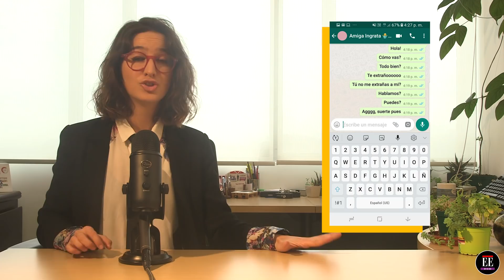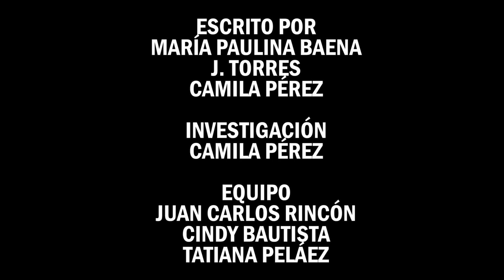El despelote con los taxis en Bogotá | La Pulla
Tanto usuarios como taxistas son víctimas del pésimo y desactualizado sistema de taxis. Aquí les contamos por qué.

Este programa de La Pulla fue escrito por Juan David Torres, María Paulina Baena, Tatiana Peláez y Cindy Bautista. Baena fue la presentadora.